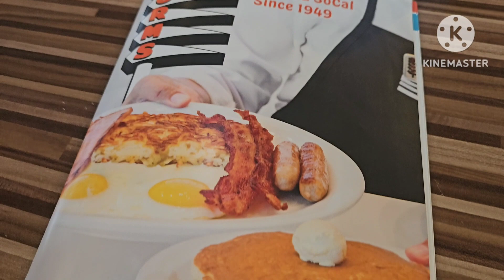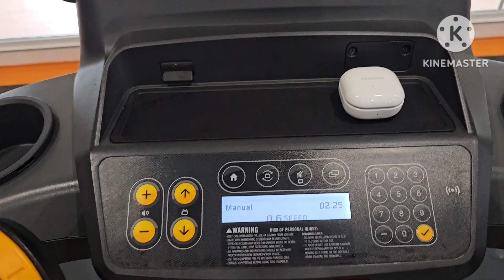A Day In My Life: Laundry, breakfast with mom, and workout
X Jazmin_Pette
Thread Jazmin_Pette